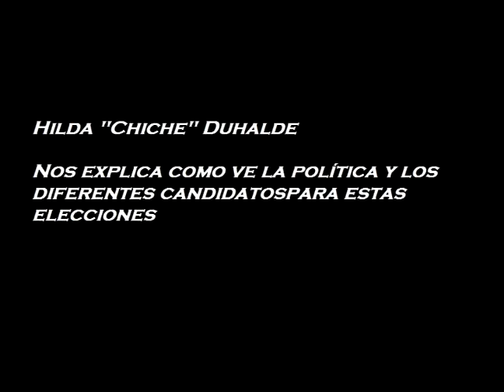Hilda "Chiche" Duhalde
La política hoy, los candidatos, manejos políticos y la sociedad